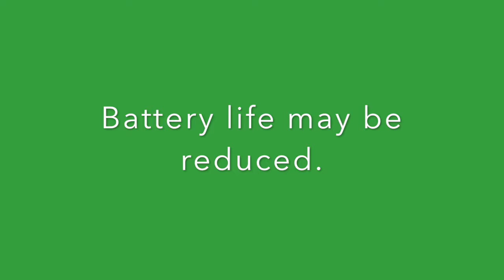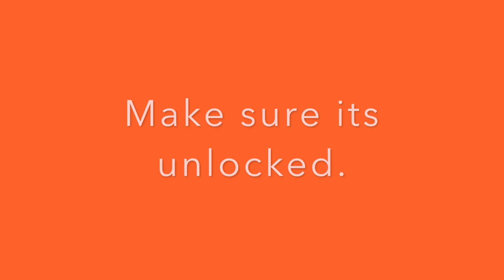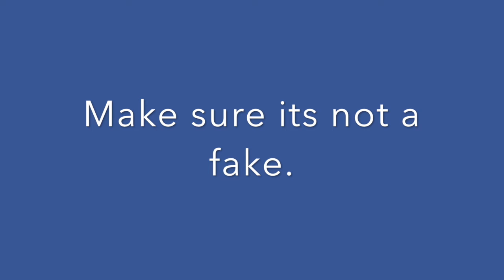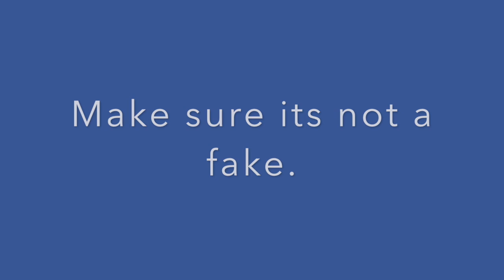4 Tips For Buying A Used Smartphone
In this video I give four tips on purchasing a used smartphone.